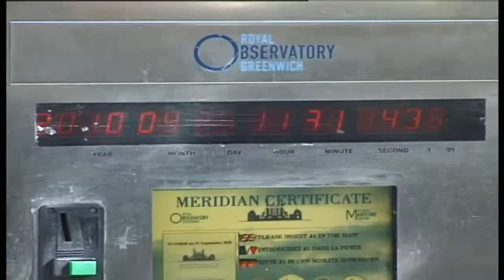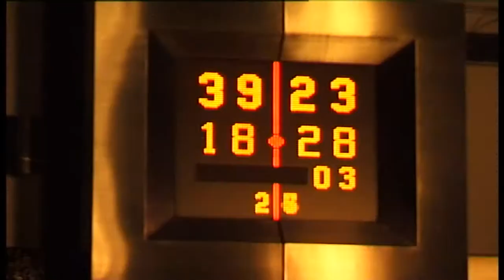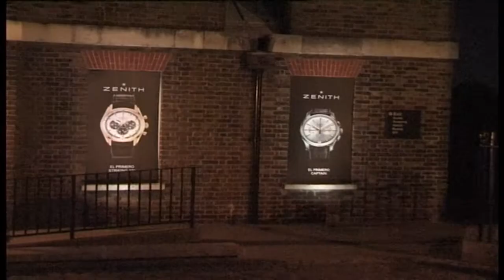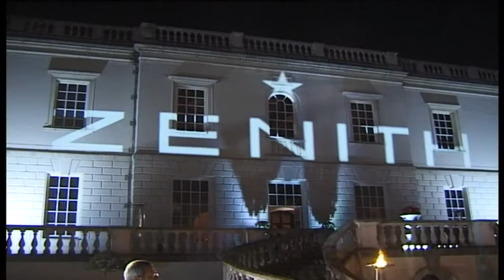ZENITH - CHRISTOPHE COLOMB WATCH LAUNCH, LONDON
Zenith - Christophe Colomb Launch event London 2010